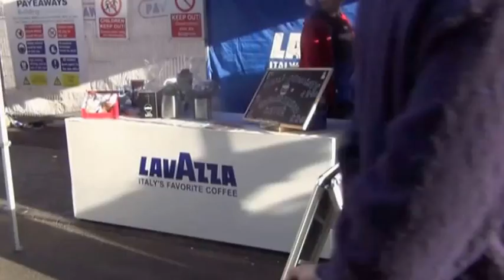whitchurch xmas parade 2013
A brief film of a nice and friendly day out in the country town of Whitchurch Shropshire, when the Christmas lights were switched on